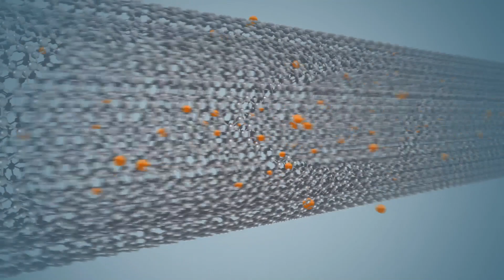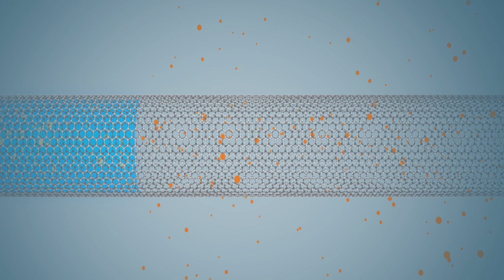Daikin fluorochemical solutions for automotive internal combustion engines (ICE) [DAIKIN]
DAIKIN offers a comprehensive range of fluorochemical solutions in the automotive industry including internal combustion engines.